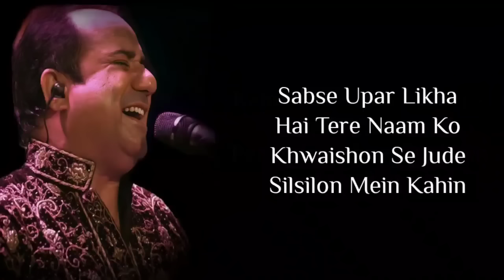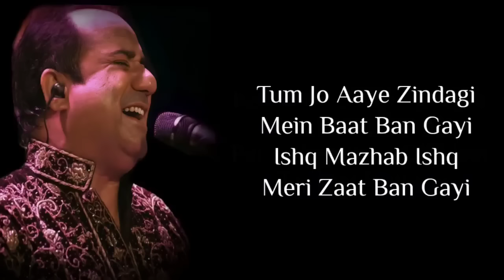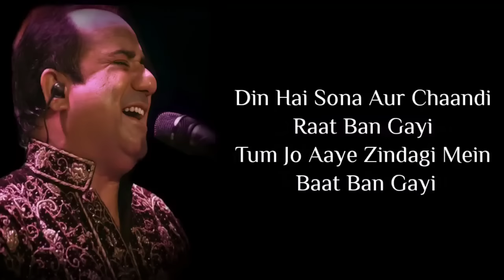Lyrics - Tum Jo Aaye Zindagi Mein Full Song | Rahat Fateh Ali Khan, Tulsi Kumar | Pritam, Irshad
Tum Jo Aaye Zindagi Mein is a hindi song from the 2010 movie Once Upon A Time In Mumbai. Tum Jo Aaye Zindagi Mein singers are Rahat Nusrat Fateh Ali Khan, Tulsi Kumar. Tum Jo Aaye Zindagi Mein composer is Pritam Chakraborty and Tum Jo Aaye Zindagi Mein lyricist or song writer is Irshad Kamil. Tum Jo Aaye Zindagi Mein music director is Pritam Chakraborty. Tum Jo Aaye Zindagi Mein features Ajay Devgn, Emraan Hashmi, Kangna Ranaut, Prachi Desai, Randeep Hooda. Tum Jo Aaye Zindagi Mein director is and the producer is . The audio of Tum Jo Aaye Zindagi Mein song was released on 30th July, 2010 by T-Series. Tum Jo Aaye Zindagi Mein YouTube video song can be watched above.

Movie/album: Once Upon A Time In Mumbai
Singers: Rahat Nusrat Fateh Ali Khan, Tulsi Kumar
Song Lyricists: Irshad Kamil
Music Composer: Pritam Chakraborty
Music Director: Pritam Chakraborty
Music Label: T-Series
Starring: Ajay Devgn, Emraan Hashmi, Kangna Ranaut, Prachi Desai, Randeep Hooda

Paaya maine paaya tumhein
Rab ne milaya tumhein
Honthon pe sajaya tumhein
Nagmein sagaya tumhein
Sab se chupaya tumhe
Sapna banaya tumhein
Neendon mein bulaya tumhein

Tum jo aaye zindagi
mein baat ban gayi
Ishq mazhab ishq
meri zaat ban gayi

Ho tum jo aaye zindagi
Sapne teri chahaton ke
Dekhti hoon ab gayi
Din hai sona aur
chaandi raat ban gayi
Hoo tum jo aaye zindagi

Chahaton ka mazaa
Faasalon mein nahin
Aa chupa loon tumhein
Hauslon mein kahin
Sabse upar likha
Hai tere naam ko
Khwaishon se jude
Silsilon mein kahin

Khwaishein milne ki tumse
Roz hoti hai nayi
Mere dil ki jeet
Meri baat ban gayi

Zindagi bewafa hai
yeh maana magar
Chod kar raah mein
jaoge tum agar
Cheen launga main
aasman se tumhe
Soona hoga na yeh
do dilon ka nagar